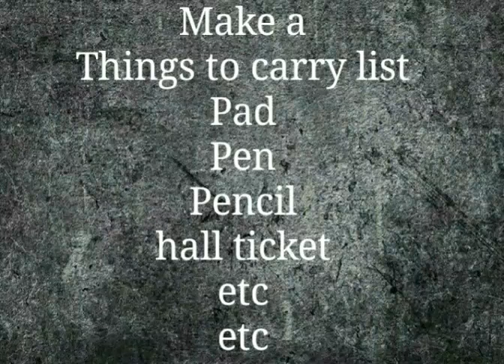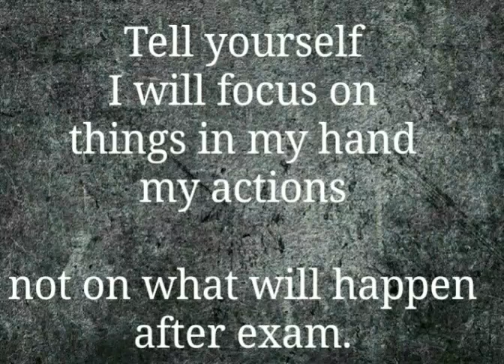परीक्षेला जाता जाता, काही टिप्स